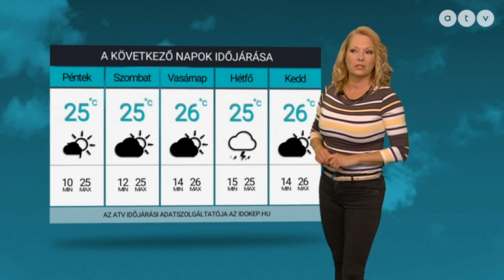ATV időjárás-jelentés 2021.06.03.